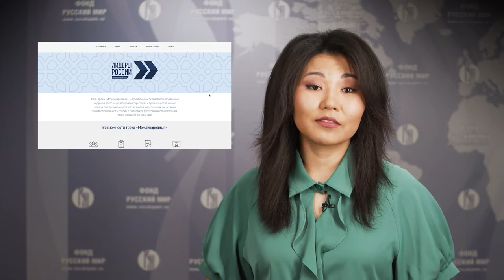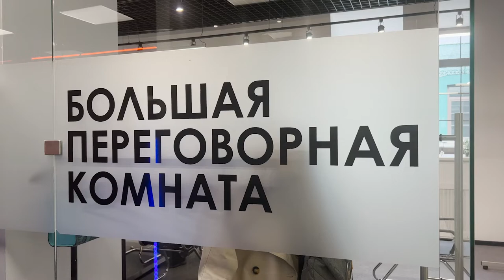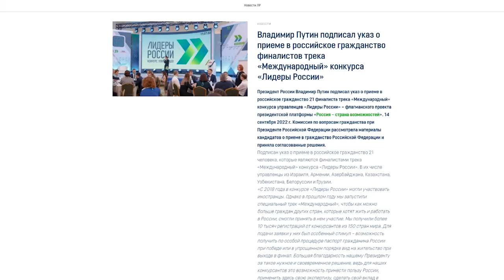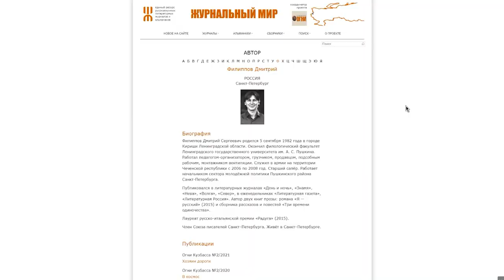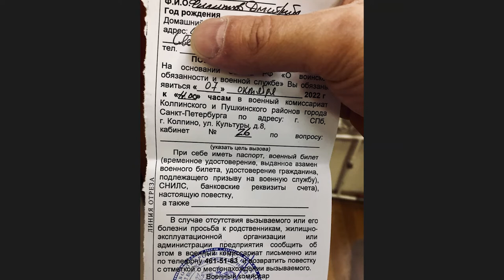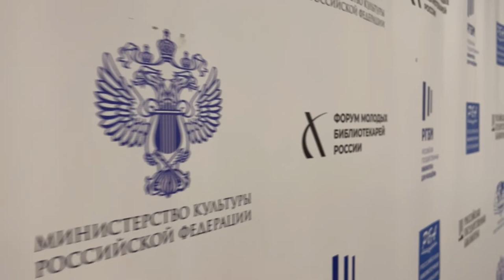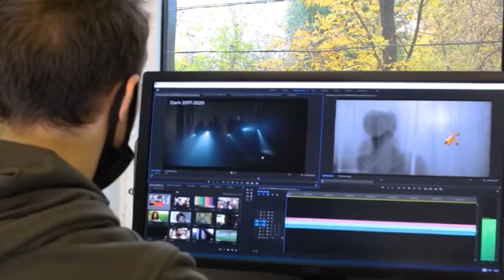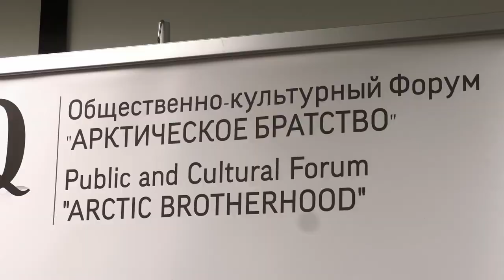Время Русского мира: новые граждане РФ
В этом выпуске:

— Теперь уже не иностранцы: новые граждане России;

— «История одной судьбы»: писатель Дмитрий Филиппов добровольно отправился в зону специальной военной операции;

— В Москве состоялась пресс-конференция Международного общественно-культурного Форума «Арктическое братство»;

— В столице прошёл Десятый Форум молодых библиотекарей России «Предъяви себя миру». За 16 лет истории проект побывал во многих городах страны – от Иркутска до Калининграда – и теперь, в честь круглой даты, вернулся в Москву, где когда-то проводился в первый раз.